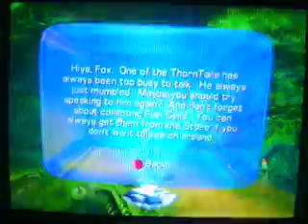Star Fox Adventure Part 41 Yay For Shop